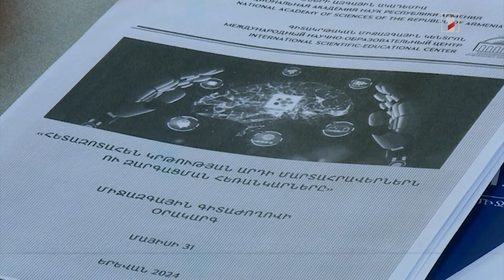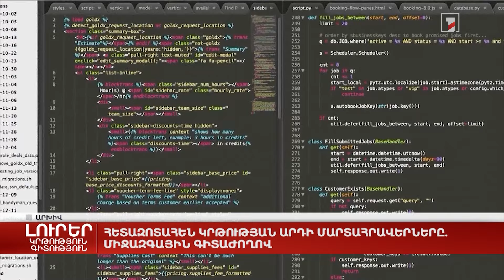Հետազոտահեն կրթության արդի մարտահրավերները. միջազգային գիտաժողով